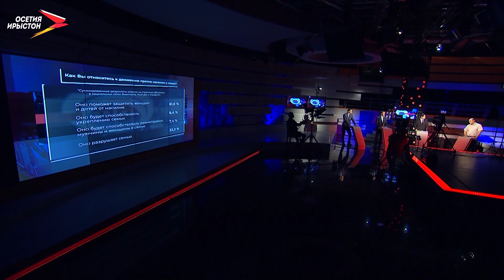Защита семьи и семейных ценностей I Неудобная студия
Нуждается ли институт семьи в защите? В силу каких причин институт семьи разрушается в Осетии? Какие меры необходимо предпринять для защиты института семьи и семейных ценностей в Осетии? Эти и некоторые другие вопросы обсуждают гости программы «Неудобная студия».
Мы рядом в:
ok.ru/irystontv